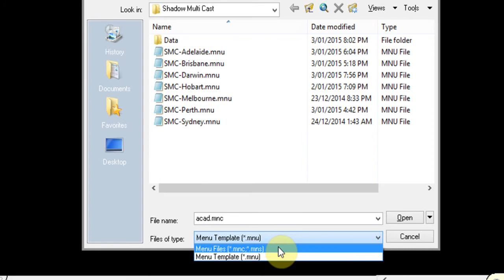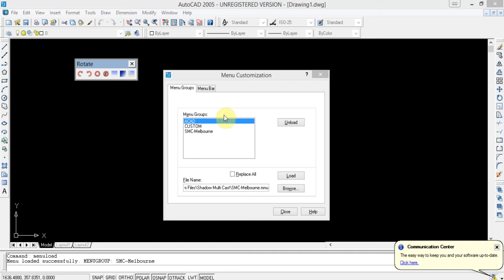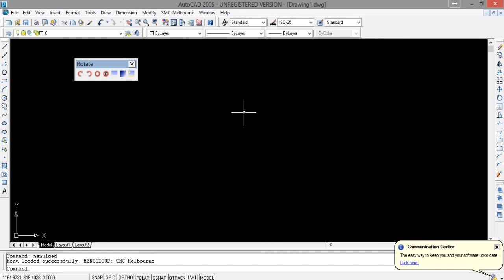How to Load Menus and Toolbars in AutoCAD 2004 2005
In this tutorial, I will show you how to load custom .mnu menu files into AutoCAD 2004 & 2005 using the menuload command.